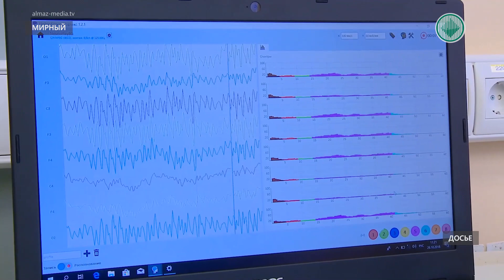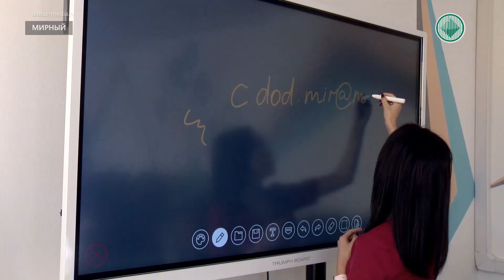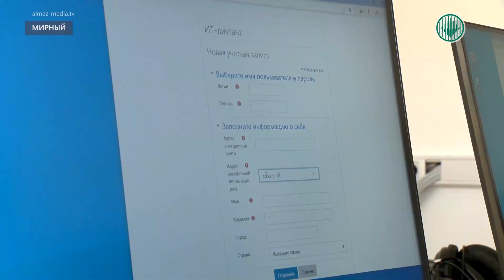В детском технопарке Мирного открыли новые направления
В детском технопарке на базе Центра дополнительного образования детей открыли два дополнительных направления. Теперь школьники будут изучать ещё и IT-технологии, а также осваивать современные методы изучения биологических объектов.

Технопарк открыли в 2018 году. Детей начали учить по трем направлениям: робототехника, промышленный дизайн и хайтек цех. Открытие новых направлений позволит привлечь к исследовательской деятельности более 400 школьников.

Сегодня IT-технологии развиваются быстро. Не отставать от тенденции решили и в Мирнинском районе. Кабинет IT-квантума оснастили высокопроизводительными компьютерами. Закупили интерактивное оборудование. Из районного бюджета выделили 2,5 миллиона рублей. Занятия проводятся бесплатно. Записаться на них могут учащиеся с 6 по 11 класс. Они будут осваивать язык программирования и изучать сетевые технологии.

В направлении «Биоквантум» школьников ожидает углубленное изучение биологии. В мини лабораториях будут заниматься научно-практической деятельностью.

Сегодня в Центре дополнительного образования занимаются более 1100 учащихся. С сентября начался набор на новые направления.